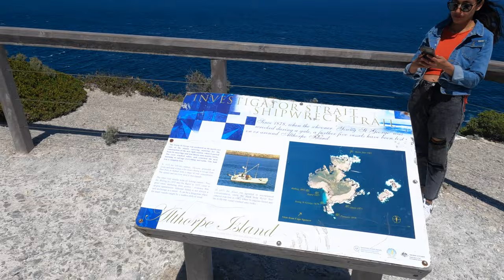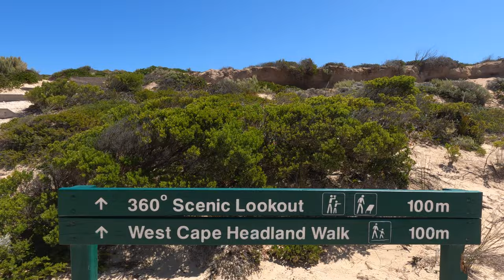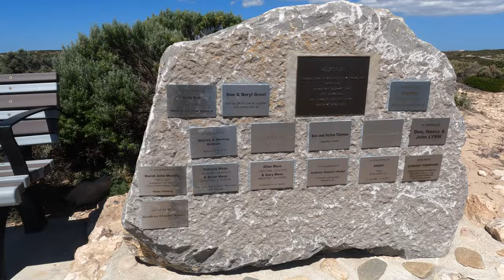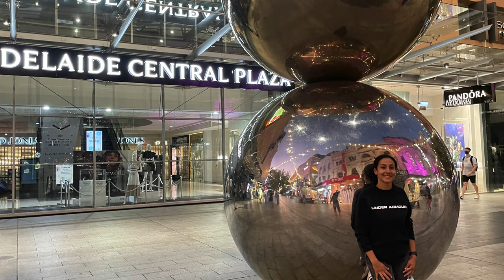Yorke Peninsula - साउथ अस्ट्रेलियाको हाम्रो अन्तिम दिन 🤓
Yorke peninsula is beautiful. We drove all the way to Cape Spencer lighthouse from Adelaide and planned our journey from there. We managed to see a few places, considering it was 600+ kms to and from. Flahertys beach is a must for any family with young kids. Perfect shallow water for them to swim. You can take your 4x4 into the beach so you have towels and other things handy. Please comment for any questions you may have and i'll answer them as soon as i can. Travel safe, be safe!